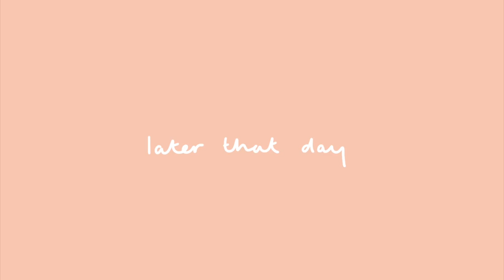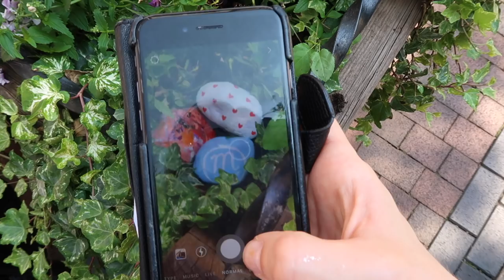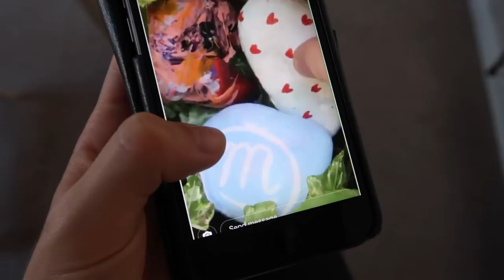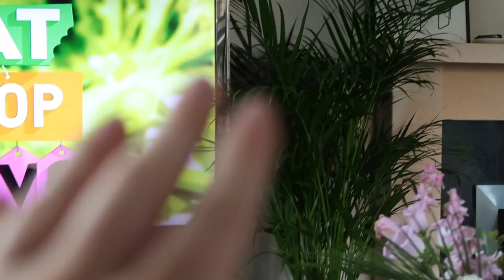WE'RE MELTING | Rhiannon Ashlee Vlogs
↠ WEARING
Top: Zara
Jeans: Topshop ↠